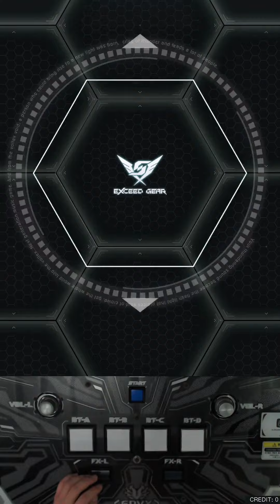[SDVX] MΔX FLAVØR (MXM 18)